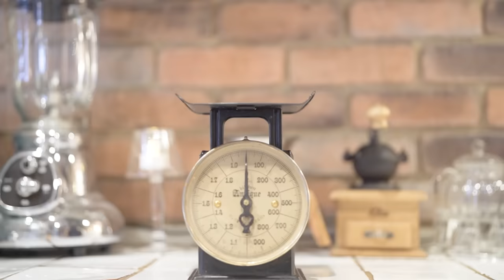【犬🐶庭🌿田舎暮らし】60代|心身整うライフスタイル/ヴィーガンスイーツ/ヘルシーなフルーツクリスプ/vlog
【playlist】聞き流すだけで心が整う♡暖かい冬の癒しBGM シネマティック vlog
今回もほっこり、まったり心和んで頂けたら幸いです…。☕

0:00　オープニング
0:33　巨大化ポトス
5:55　わんプロ
7:35　フルーツクリスプ
8:17　レシピA（クランブル）
10:04　レシピB（フルーツ）
10:13　レシピC
11:45　ブランチ
13:25　いい子、いい子…💕

■wanlife前回の動画：
【犬🐶庭🌿田舎暮らし】60代/八ヶ岳のベジタリアン/スローライフ/ダイエット料理/vlog

『自己紹介』
山梨県甲斐駒ヶ岳山麓の森に移住して28年、夫婦二人、3匹の犬と共に人生、犬生の小さな幸せを分かち合いながら暮らしているタバ、サラ、アーサーママです。
長年続けた仕事をリタイアした後、家庭菜園で作ったハーブなどを使ってヴィーガンレシピを取り入れた簡単、ヘルシー料理を研究しています。そして長年やりたかったガーデニングを始め60代の体に鞭打ってボチボチと奮闘しながらも「ナチュラルガーデン」に夢を膨らませて庭づくりをしています。
毎週金曜18時に、残された「人生日誌」をほっこり心和む動画に収めて投稿しています。
どうぞ癒しの森でゆるっと、まったりお過ごし頂けましたら幸いです…。
- wanlife -
タバ、サラ、アーサーママ

●👢人気のブーツ（ブラウン）

●楽天「ROOM」: タバサラアーサーママのおすすめグッズ紹介の部屋💖
アンティーク調・シャビーシックなどお洒落なブロカントのようなグッズを集めたいな~などと考えています。是非覗いてみて下さい。お気に入りのグッズが見つかったら嬉しいです♪^^

またご意見、コメントなども頂けるとわんこ達も喜びます♪～♬